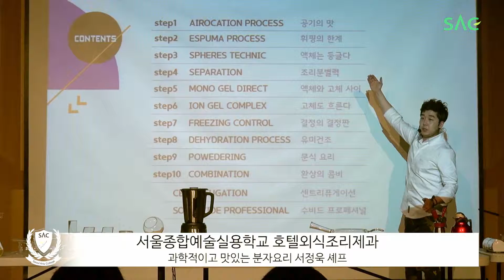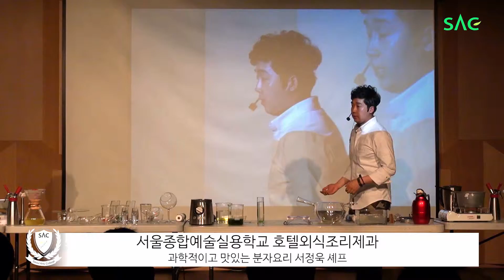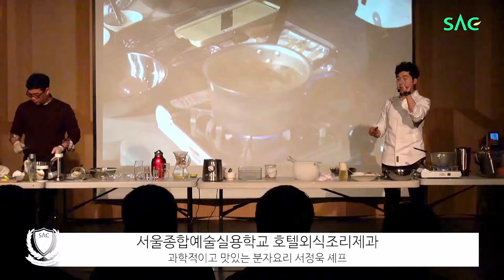[분자요리 특강] 한국종합예술실용학교 • COOKER FACE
-More Info-

인스타그램 아이디 : @cookerface_lab
카카오톡 옐로아이디 : @쿠커페이스
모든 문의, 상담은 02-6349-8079